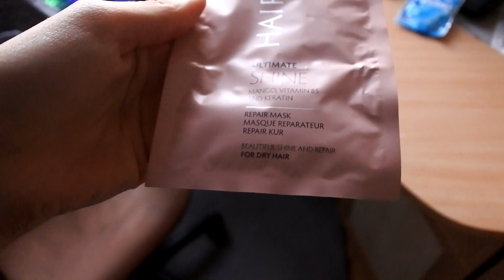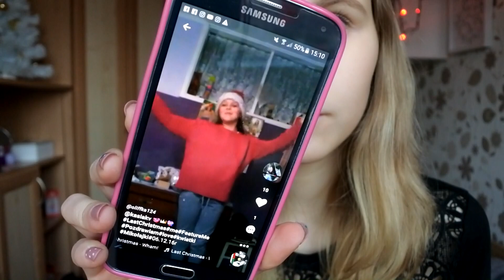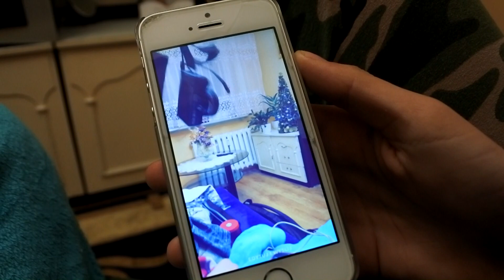VLOGMAS DZIEŃ 21 || CHOINKA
✰ Musical.ly: ✰ kasiakv

✰  Snap: ✰ kasiakv

Mój sprzęt:
-Aparat: Nikon 1 j5
-Obróbka filmików: Sony Movie Studio Suite 13.0
-Oświetlenie: softbox 4 żarówki